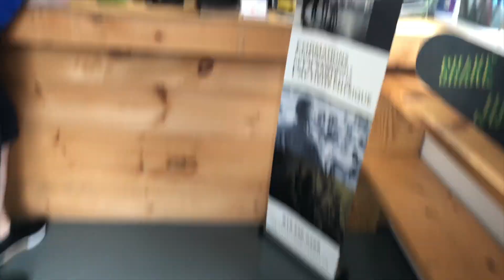FUNCTIONAL WHAT ?- Coach Marc with kids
VLOG 010

Get ready to learn more about a bunch of coach, athletes and entrepreneurs at the same time raising a family, leading by example.

Part 1 of the Coachs with kids

Episode 1 Vlog with Marc Carangi at Apex Sports Performance learning about how he managed his time as a new family man.

Follow our page and stay updated with this serie.